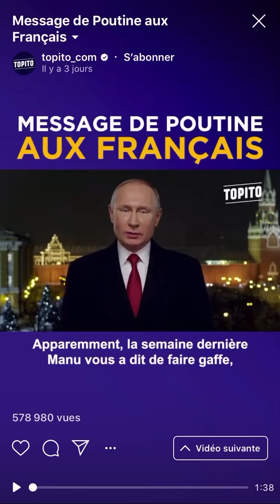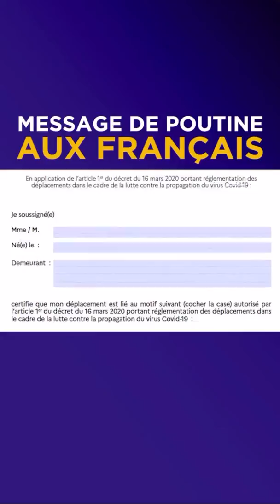CORONAVIRUS : Message de Poutine au peuple russe 😂😂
Un peu d’humour en se moment
Beaucoup de personnes en on besoin 😂